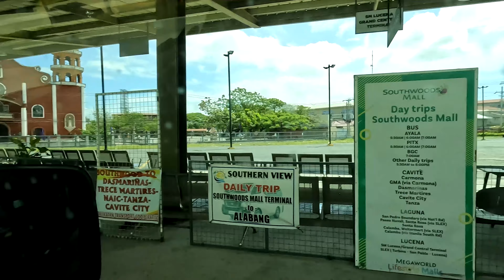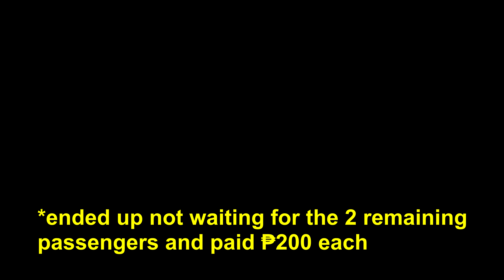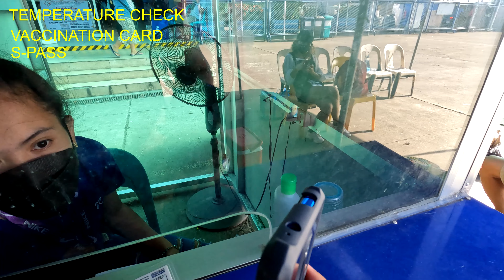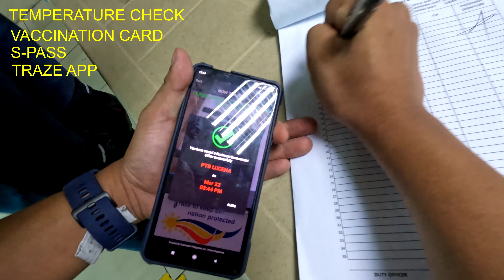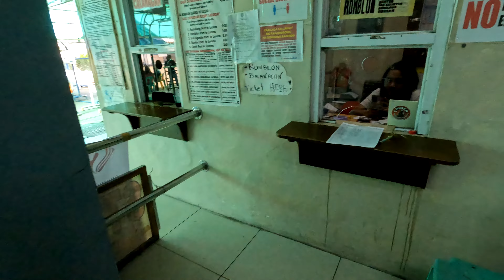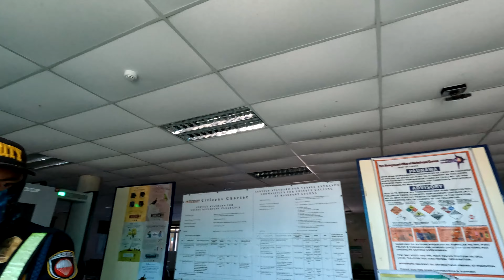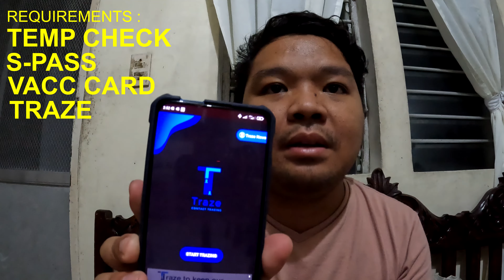Going to Banton | ALERT Level 1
Hello everyone! It's been a long time since I uploaded new videos and will continue to upload more for you guys. Let's check for the requirements for travel going to Banton during ALERT Level 1 of today's pandemic situation. Video was recorded last March 22, 2022.